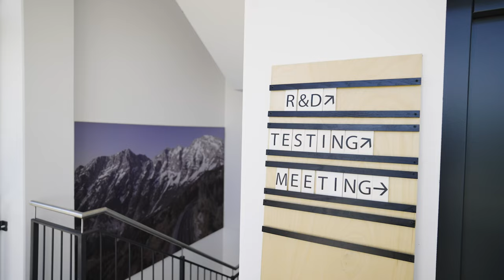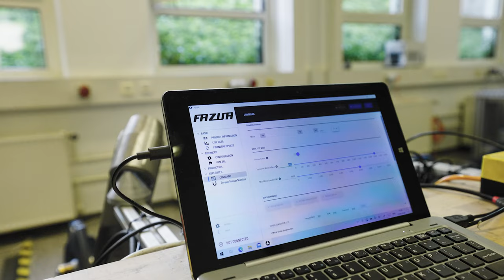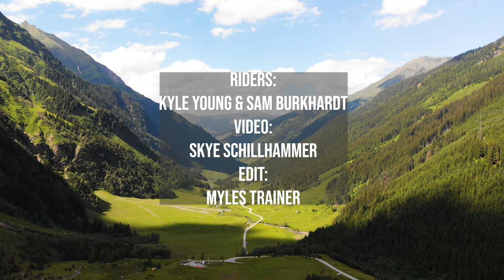Transition Visits Fazua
Get a behind the scenes look at our visit with Fazua!

Last summer Kyle, Sam, and Skye jumped across the pond to visit Fazua HQ and get their first rides on the Relay. The Relay utilizes Fazua's 60nm motor, which provides drag free power to enjoy some long days in the mountains.

Tag along for all Transition adventures and two wheeled fun through our channels below!